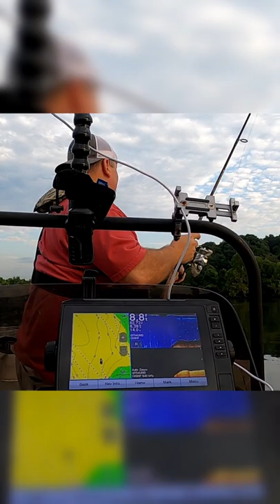There Be Skipjack!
If you're a catfisherman, then you know how important good bait is. Sometimes you just gotta take what you can get!